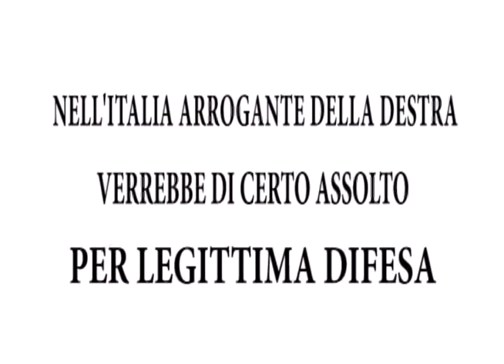PARCON DICIO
Titolo: PARCON DICIO
Anno: 2006
Durata: 06'03"
Regia: Luca Di Giovanni
Sceneggiatura: Luca Di Giovanni

Con: Luca Di Giovanni, Daniele Salvatori